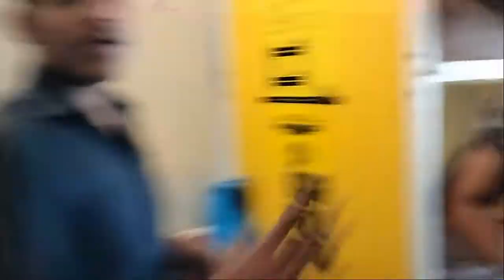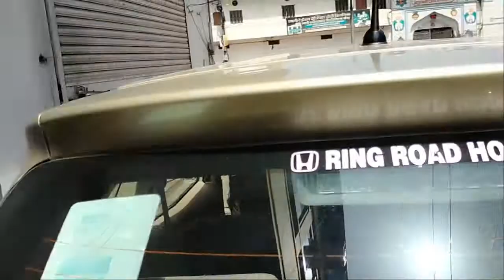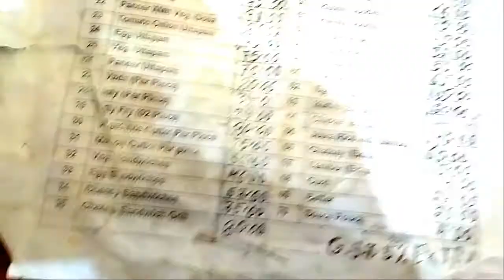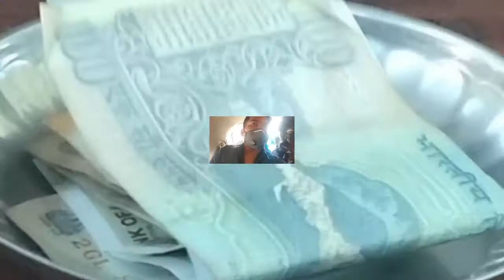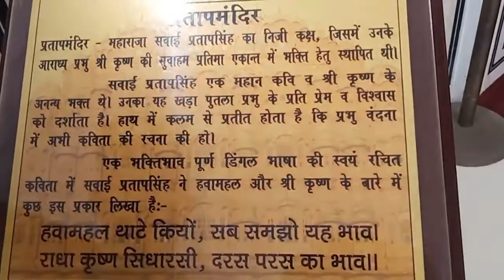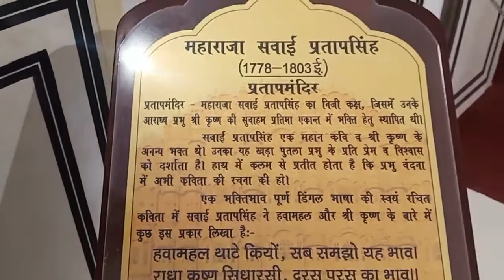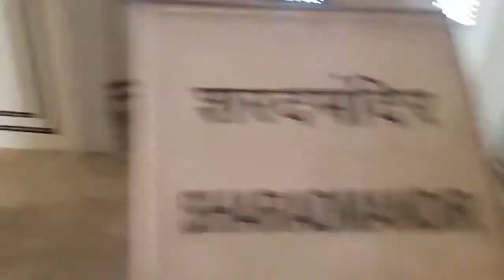LAST DAY IN JAIPUR|| DAY-03 || FIVE FLYERS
THE JAIPUR VLOG'S || DAY-03|| Five flyers

Hey Guys,
 we have reached JAIPUR which is called as the pink city
Address: M.I road , opp Sun towers, near Ganpati Plaza, Rajasthan 302001

In this video, WE want to  give you a virtual tour of Jaipur . Specially Today we are going at HAWA MAHAl. This is the last day of our journey of jaipur and we are also going at THE INDIAN COFFEE HOUSE . This video will also serve as a Jaipur Travel Guide. This video has  all the information you need to travel Jaip

Important Links  :

In the whole series, we are going to places like

1. Hawa mahal
2. Jal mahal
3. Nahargarh fort
4. Amber fort
5. Bapu market
6. Rawat empiors
7. THE INDIAN COFFEE HOUSE
For people who are new to this channel. This channel is about to give you travell vlogs, daily vlogs, some outdoor games prepared by the team five flyers for you

WE ARE SUPER ACTIVE ON SOCIAL MEDIA SO LET’S CHAT THERE! :D

🎬 Edited by TEAM FIVE FLYERS on wondershare filmora